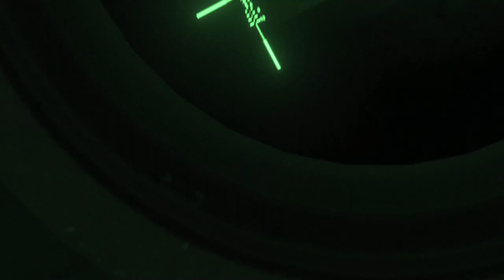OPERATION FREEDOM'S SENTINEL Phase 2 pt 7 | TCG 75th Rangers | ArmA3 Gameplay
⭐ Combat Engineer, 2/1/B/2/75th {TCG} ArmA3 MILSIM - Live Saturdays 7:30pm EST ⭐
Here, we inserted via HALO jump and proceeded to take out some ISIL-K militants and a few of their outposts. Took a few rounds, but stayed in the fight. At the end, we got to blow up some enemy caches! 🦅
SITUATION:
The NATO coalition, helped by our efforts, severely crippled the fighting forces and local key actors of ISIL-K. This puts ISIL-K forces in a vulnerable state, forcing them to retreat and build their forces stronger. SIGINT and HUMINT reports confirm the assumption as communications of potential weapons trade and import were intercepted. A successful kinetic operation to seize and destroy their assets and capture or eliminate the actors would severely cripple their logistics and propaganda.

MISSION:
Intent is for JTFC to conduct search and seizure of caches and potential convoys along with capture of the key actors, under the cover of darkness throughout the AO. POI’s were established in the locations the trades are suspected to happen. The number of these is uncertain, estimated at 3 to 6.
ISIL-K has been known to utilize improvised explosive devices hidden in plain sight. We were recommended to employ Combat Engineers (me!)